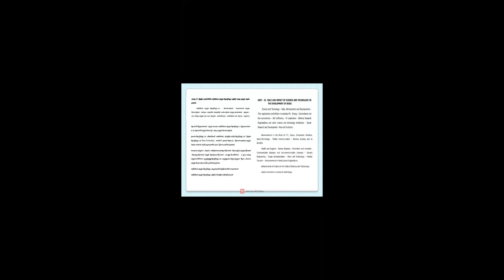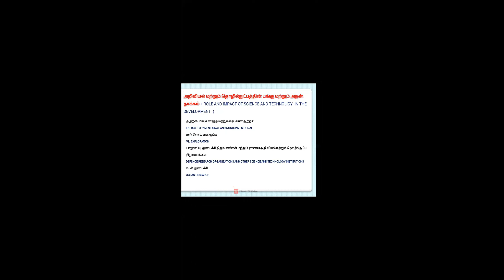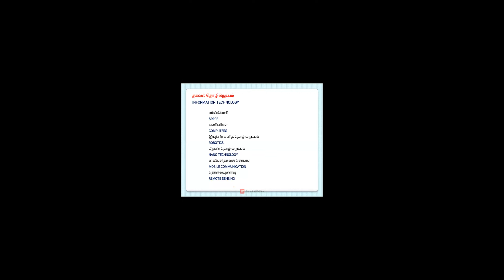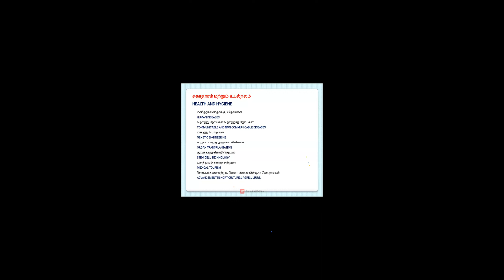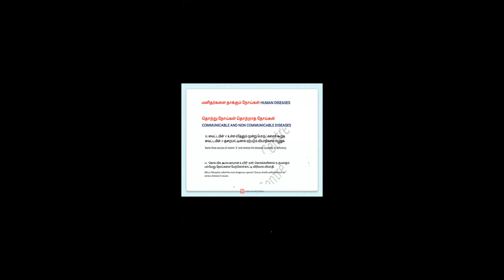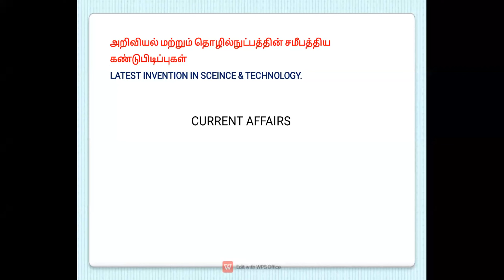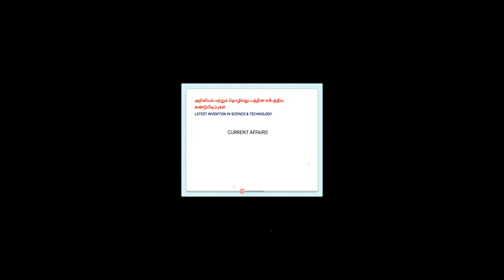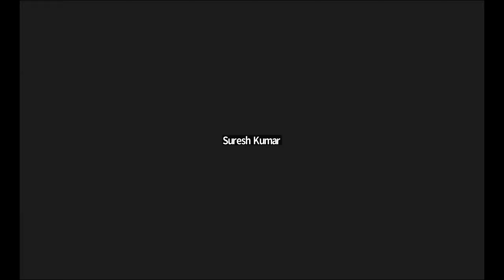TNPSC GROUP 1 MAINS,SCIENCE WHERE TO STUDY HOW TO APPROACH